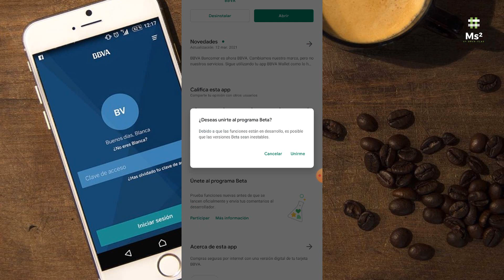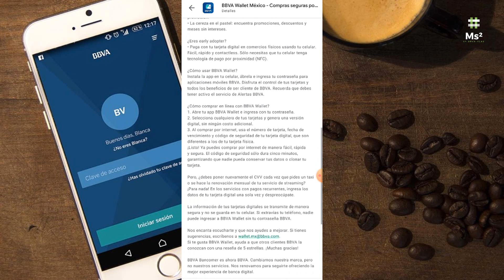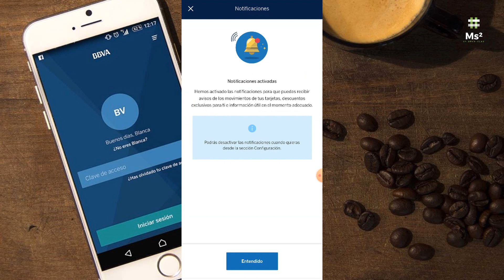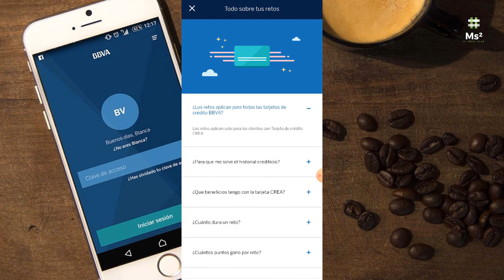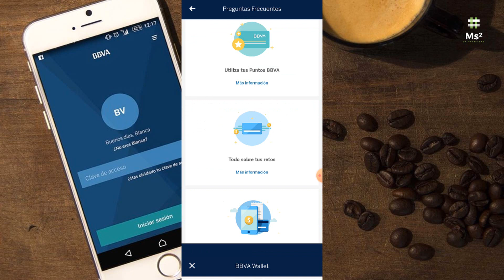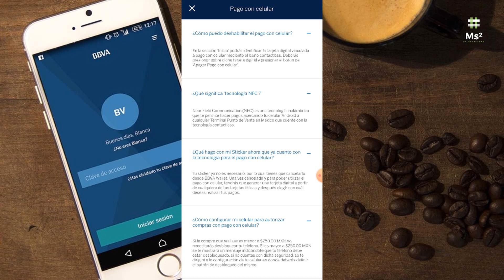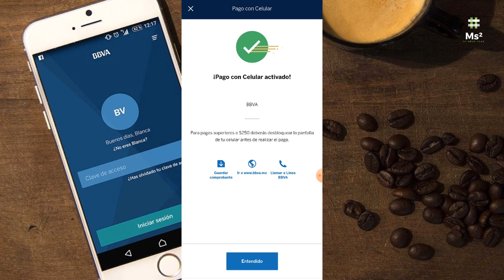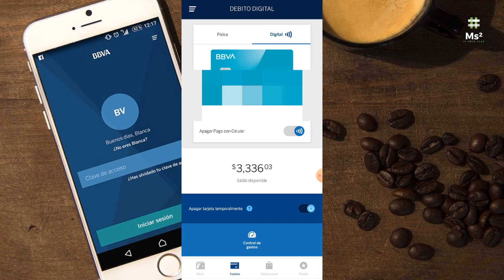¿Para qué sirve BBVA Wallet? | Primeras Impresiones | Paga Desde Tu Celular Vía NFC En Cualquier TPV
Alejandro te invita a solicitar RappiCard. Haz tu primera compra y te abonaremos 400 pesos a ti y 300 pesos a Alejandro. alejandro152829. rpay.mx/invita

¡Hola! 🤑 Te regalo $50 CashCoins en Cash para que puedas usar la aplicación.💸😱 Solo descárgala con mi link refiere.holacash.mx/MAINSTREAMM2 😊 💰. Mi código es: MAINSTREAMM2

BBVA Wallet
Compras por internet

Una nueva manera para administrar tus tarjetas BBVA, conocer promociones exclusivas y hacer compras seguras por internet.

¿QUÉ PUEDES HACER CON ESTA APP?
Maneja tus tarjetas digitales para hacer compras seguras por internet, con códigos de seguridad únicos por operación
Recibe alertas y notificaciones siempre que hagas una compra
Establece un límite diario de gastos a tus tarjetas de débito o crédito, para tener mayor control de tu dinero
Apaga temporalmente tus tarjetas para mantenerlas seguras cuando no las utilices; enciéndelas de nuevo en segundos
Bloquea tus tarjetas por robo o extravío, fácilmente, sin llamar a Línea BBVA.
Pagar con mayor seguridad al comprar en línea con tu tarjeta digital, gracias al CVV dinámico
Pagar desde tu celular en comercios participantes, sin tener que llevar tu tarjeta
Conocer el saldo de tus Puntos BBVA y el monto de aquellos que estén próximos a vencer
Encontrar todas las promociones que te dan tus tarjetas BBVA y buscar los comercios más cercanos a ti donde tengas beneficios

¿Qué necesitas para utilizarla?
REQUISITOS
Tener una cuenta de débito o cuenta digital con BBVA
Contar con un celular con acceso a internet
Contratar los Servicios Digitales de BBVA
Estar registrado en el servicio de Alertas BBVA

¿Cómo comprar por internet con BBVA Wallet?
COMPRA POR INTERNET
Abre la app e ingresa tu usuario y contraseña.
Selecciona la tarjeta digital con la que quieres hacer tu compra.
Ingresa el número de tarjeta y el código de vencimiento de tu tarjeta digital, que son diferentes a los de tu tarjeta física; usa la opción Ver CVV para generar un código de seguridad único para esa operación.

PAGA EN COMERCIOS USANDO TU CELULAR
Si es un comercio participante, indica al vendedor que quieres pagar con tu celular usando BBVA Wallet y muéstrale tu teléfono.
Acerca tu celular a la terminal para realizar la transacción.
Espera la confirmación de pago y ¡listo!
Si tu celular es Android y la compra mayor a $250, aparecerá un mensaje indicando que tu teléfono tiene que estar desbloqueado.

Si tu celular es iOS y la compra mayor a $250, el vendedor pedirá tu firma.

Píde aquí tu tarjeta Tauros y comienza a invertir en criptomonedas:
Gana $4 al inscribirte a Kwai con el enlace y al ingresar el siguiente código
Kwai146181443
Te invito a Oyster, la cuenta digital para dueños de negocios sin costo de apertura ni comisiones